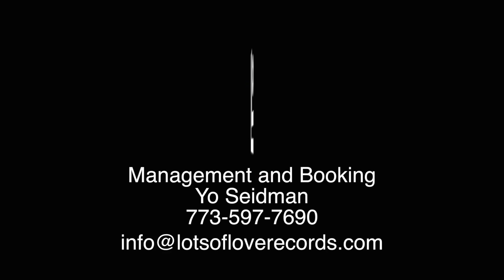Lazer Lloyd - Burning Thunder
Check out Lazer Lloyd's self-titled electric album, “Lazer Lloyd”, on the Chicago-based Lots of Love Records label.